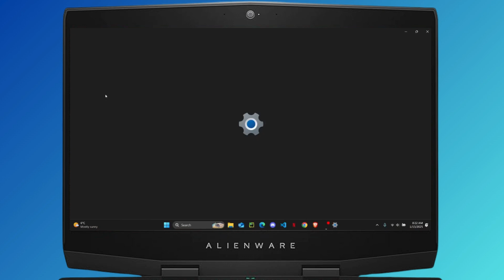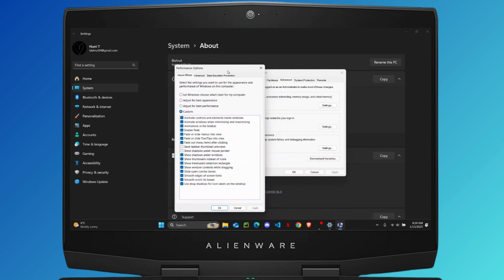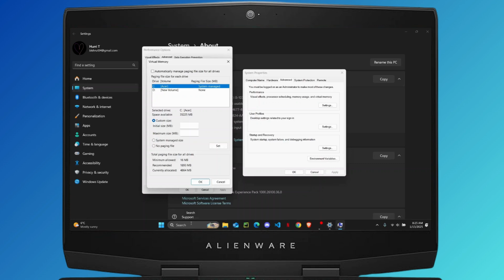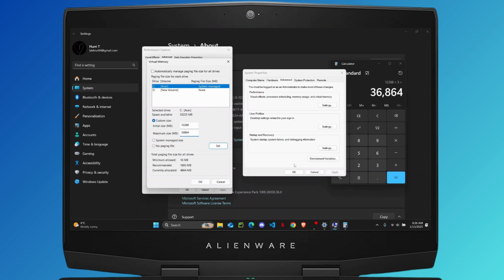How to Fix Failed to Allocate Video Memory on Windows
Learn how to fix the "Failed to Allocate Video Memory" error on Windows in this easy-to-follow tutorial. Whether you’re facing issues while playing games like Fortnite or encountering general video memory allocation errors, we’ve got you covered!

In this video, you'll learn how to resolve the "Failed to Allocate Video Memory" problem, including step-by-step solutions for fixing the video memory allocation error on Windows. Follow these steps to fix the issue and get back to your work or gaming in no time.

0:20 Step 1: Checking Your Graphics Settings
0:45 Step 2: Updating Graphics Drivers
1:15 Step 3: Adjusting Virtual Memory Settings